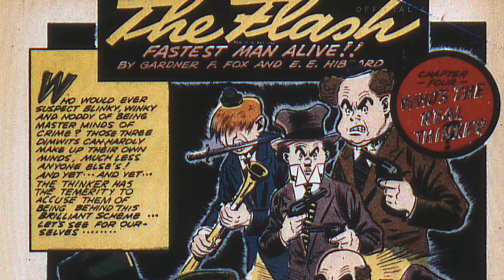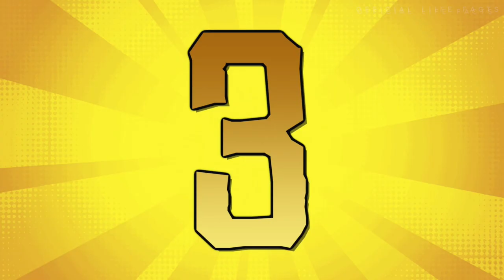10 Things You Need To Know About The Thinker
10 Things You Need To Know About The Thinker

Welcome back to the channel everybody! In today's video, we have 10 Things You Need To Know About The Thinker. Anyways, enough talking here is: 10 Things You Need To Know About The Thinker!